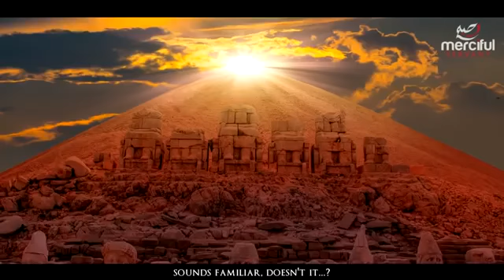🟣THE HIDDEN HISTORY OF CHRISTMAS by Sheykh Abdullah Quick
True Knowledge Seeker